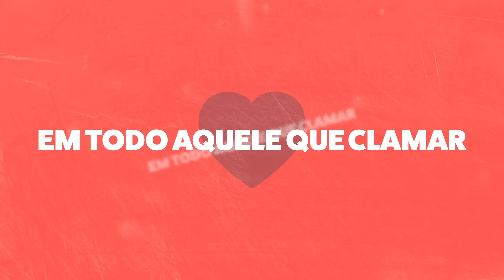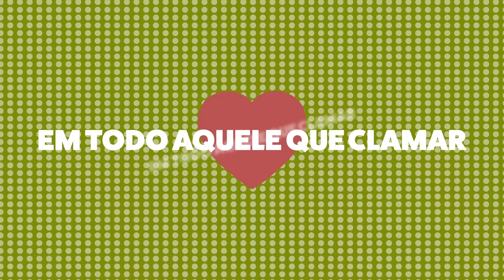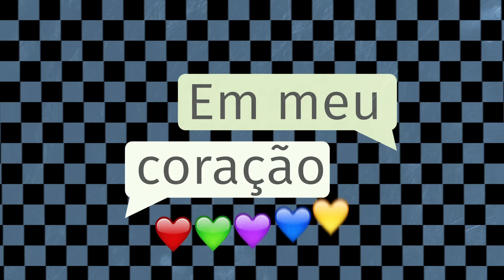DJ PV - Hoje Vai Resplandecer (Lyric Vídeo) ft. Priscilla Alcantara